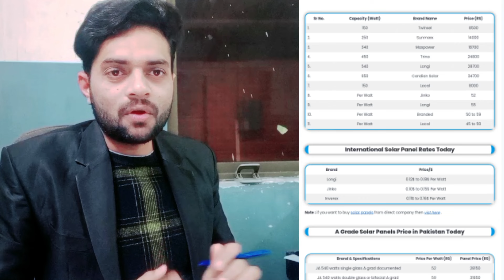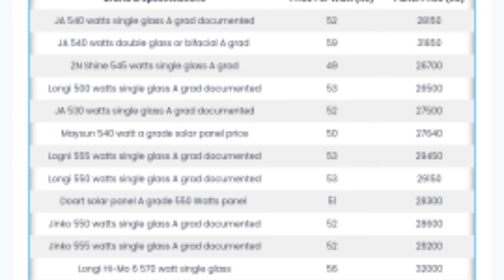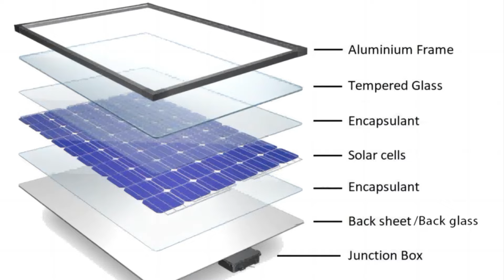Solar Panel Price 35 rupee Per Watt | Solar Panel Price in Pakistan 2024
I am Kashif shafique And In This Channel is only for information about new devices mobile laptop computer and how to earn from all these gadgets. just subscribe channel for informative videos. view all videos to learn all techniques.
Kashif Shafique

Solar Panels Price in Pakistan 2024 | Save BIG on Solar in Pakistan! 2024 Prices & Market Analysis

Solar Panels Price in Pakistan 2024 I Solar panel Prices Down in 2024

Solar Panel New Rates | Solar Panel Price in Pakistan | Solar System Price | JBMS

Solar Panels New Price in Pakistan 2024| Pakistan's Solar Saga A Tale of Two Halves Boom and Bust

Solar Panels Price in Pakistan 2024|Solar Panels New Price 2024|Solar Panels Latest Price Update

Solar Panels New Price in Pakistan 2024 | Solar Panels Price in Pakistan 2024| Solar Panels for Home

Solar Panel Price In Pakistan 2024 || Today solar Panel Rate

Solar Panels Price in Pakistan 2024 Save BIG In Solar in Pakistan Prices home and Market Analysis

Solar panel price change in pakistan || tr1 solar panel price in pakistan 2024 || Longi Jinko NTYPE

Solar panel prices in Pakistan January 2024 | Solar panel market crashed in Pakistan solar for Home

Solar Inverters Price In Pakistan 2024 || ON/OF Grid Hybrid Solar Inverters

Latest Rate Solar Plate2024| Solar Plate New Update 2024|Solar Plate Rate In Pakistan |Solar Rate New

Solar Panels New Price in Pakistan 2024 | Solar panel Prices Going Down in 2024 | solar Market

Solar panel New Rate In Pakistan || Lahore Market

Solar panel prices in January 2024 | Solar panel market crashed in Pakistan

سولر پینل کے تازا ترین ریٹ سولر مارکیٹ کی تازا ترین صورتحال سولر پینل خریدنے کے لیے

Solar Panel Latest Price Jan 2024 || Solar Panel For Home Longi Jinko Canadian

Solar Panel Price In Pakistan || Longi Himl 7 Solar Panel price

Solar Panel New Rates | Solar Panel Price in Pakistan | Solar System Price

730 watt solar panels in 2024 // Solar panel prices in January 2024

5KW Solar System Price in Pakistan | 5KW Solar System | Solar System Price 2024

☀️ Solar Panels New Price in Pakistan 2024 |YOU Afford Solar in Pakistan? Breakdown with BEST Prices

best solar panel kon sa ha | single glass or double glass solar penal ma difference

Solar Panels Price In Pakistan | All solar panels prices in Pak 2024 | Solar panels Wholesale Price

Himo 7longi price in Pakistan 🤔wat 730wat wat Canadian Top con 580wat price in Pakistan jinko N